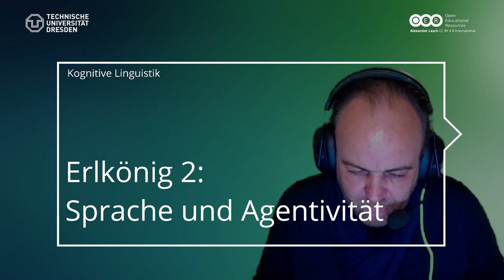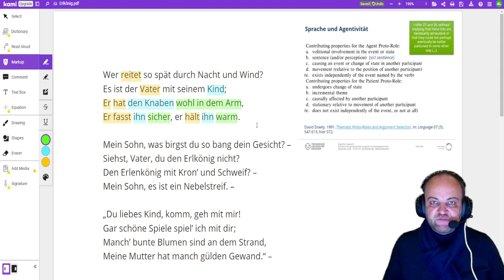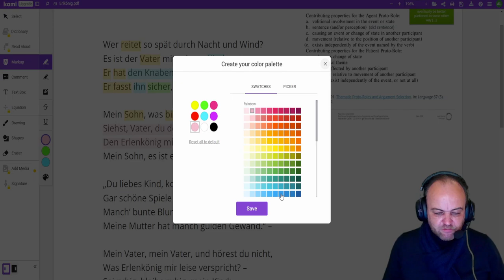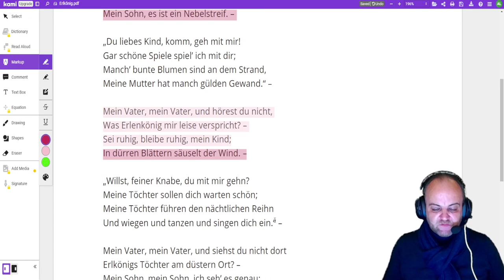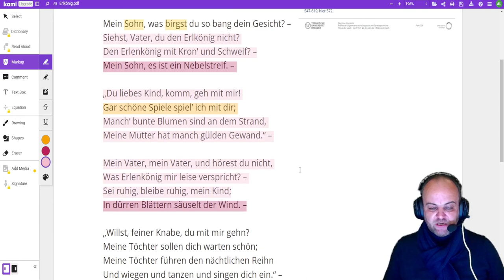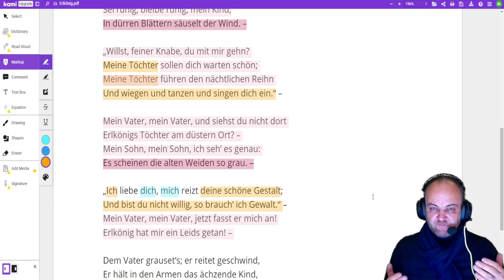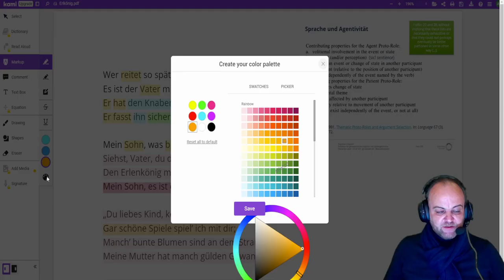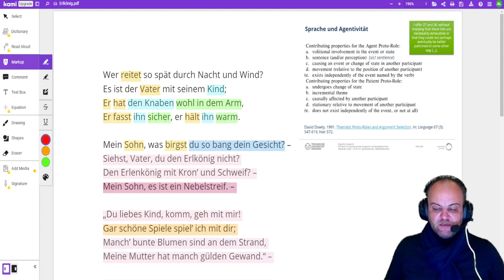Appendix Sprache und Agentivität: Der Erlkönig 2 (Kognitive Linguistik) (WiSe 2022)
═ Inhalt ═